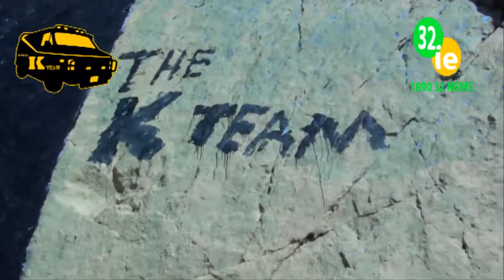The K team and 32.ie